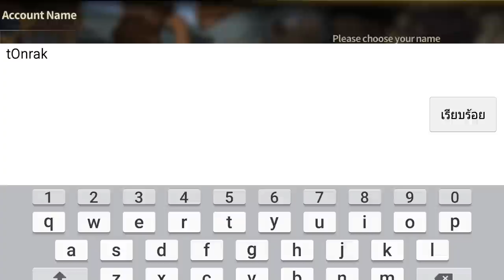Review รีวิวเกมส์มือถือ Lineage : Red Knights เกมส์ Action Strategy RPG มัน ๆ อีกแล้ว โหลดเลย !!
Lineage : Red Knights เป็นเกมแนว Action Strategy RPG ที่ใช้เนื้อเรื่องและตัวละครจากซีรี่ย์ Lineage แต่จะเสริมความน่ารักเข้าไป โดยการปรับตัวละครต่างๆ ให้เป็นในรูปแบบ SD หัวโตตัวเล็กสุดน่ารักนั้นเอง ซึ่งเนื้อเรื่องของ Lineage : Red Knights จะถูกวางไว้ในช่วงก่อนที่จะเกิดสงคราม Lineage และถือเป็นหนึ่งใน Timeline ของจักรวาล Lineage ด้วย ส่วนจุดเด่นของ Lineage : Red Knights คือ ระบบการจัดทีม โดยตัวละคร Summon ทั้งสี่ตัว ผู้เล่นสามารถพัฒนาเรา Summon ให้เติบโตไปพร้อมกับตัวผู้เล่นได้ ซึ่งการเติบโตแต่ละครั้งก็แสดงออกมาทางรูปลักษณ์ของ Summon ที่เปลี่ยนไปอีกด้วย ส่วน Content ต่างๆที่น่าสนใจก็มี ระบบ Skill ที่เรียกว่าจัดเต็มแบบเอฟเฟคระเบิดภูเขา, ระบบแปลงร่างกลายเป็นอสูรกายร้ายพร้อมท่าไม้ตายสุดเจ๋ง,ระบบ World Boss, ระบบ Clans Wars ที่รวมไปถึงสงครามตีประสาท, ระบบซื้อขายของภายในเกมส์ และระบบ PVP, PVE และเมื่อร่วมกับกราฟฟิกสุดสวย พร้อมคัทซีนที่ตัดฉากแบบจัดเต็ม แล้วละก็ แบบนี้ต้องบอกคำเดียวเลยว่า MUST PLAY!!

โหลดเกมส์ได้ที่นี่จร้า